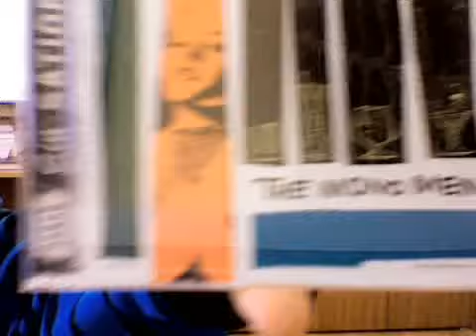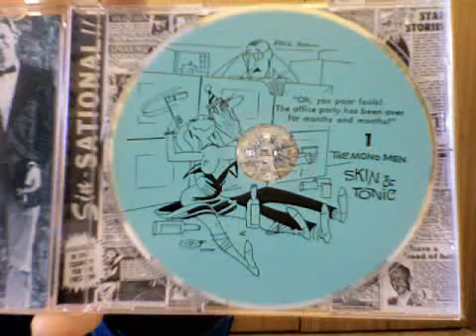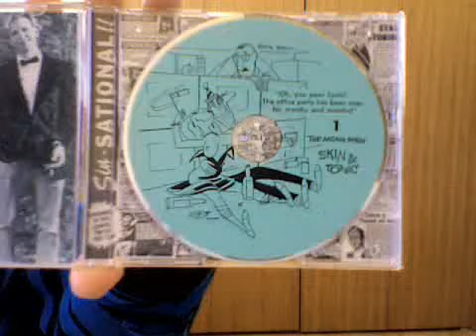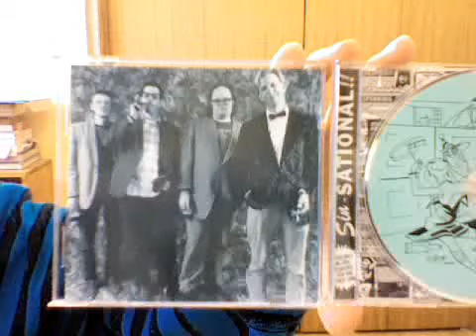seadee=cd seattles the mono men band from hype 1995 documentary 9tees=90s history x_X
my faverit band of the 90s bent pages is my other faverit album by them h-h-h+ooo+t-t-t 8@83 beeside=beside /-/3r 80yfr!3nd ! 10v3 /-/3r 835+ +/-/!n6 3v3r 263+/-/3r and 2=to 43v3r funny rhym3 v3nu5 m@yd my 93n!5 f331 600d ! d!d /-/3r !n +/-/3 @nu5 @nd +/-/3 ^@6!n@ !n r36!n@ and w3n+ 2 (/-/!n@ @nd $3n+ my 10^3 13++3r5 2 /-/3r @nd w3 8r33d +/-/3 533d$ 0f 10^3 und3rn3@+/-/ tH3 (0^3r5 @nd T/-/3 d0^3 0f 93@(3 8r!n6$ a 9ursun who will always be by /-/3r $!d3 @nd always tr3@+ /-/3r with R3593(+ and always  hide the 10^ 90m3s 7 storys undErground @nd n3v3r +@1k @80u+ my r!m3 joke is in aye secret autistic language only i understand by oddiskticka arr trickaphine my fake name. pronouced odd-disk-tic-ka r trick-ah-phine i always use fake names for pretend bands i might or might not make who snows=knows.